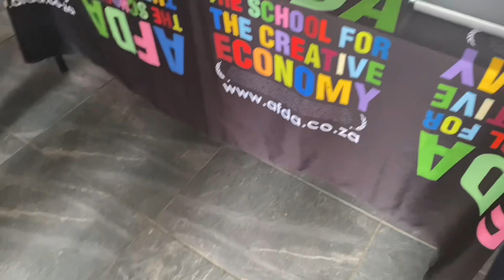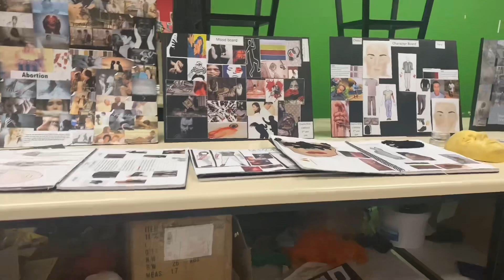XABA VLOG 001: AFDA OPEN DAY & GOLD REEF CITY HANGOUT (PRANK GONE WRONG 😑)!!!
Randomly put together videos I took on Saturday 26/08 and a vlog was born 👍🏼 I’m not gonna lie fun was had and stuff was said whatever you do DONT take what we do and say in this video serious…everything was specifically curated for entertainment purposes♥️♥️♥️